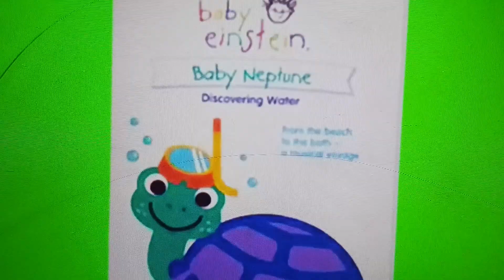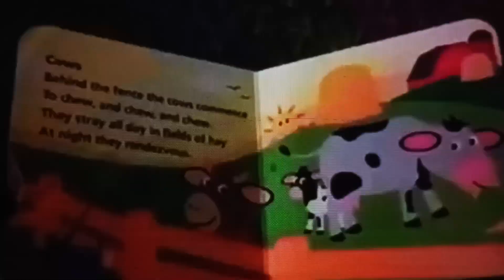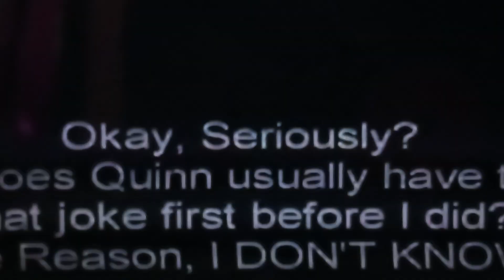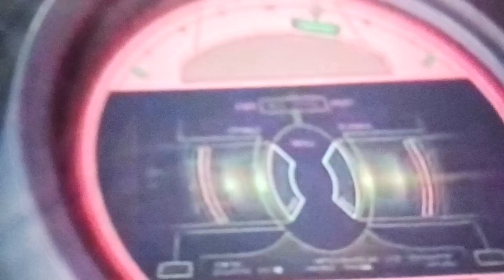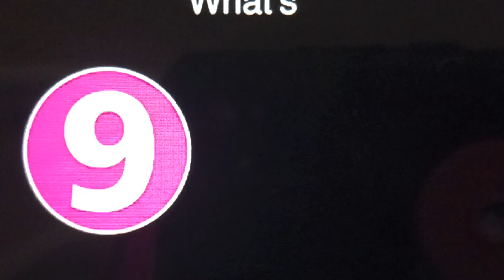YTP: Taylor's Fanfun with the Meme Collab TV, part 2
The Polar Express TV